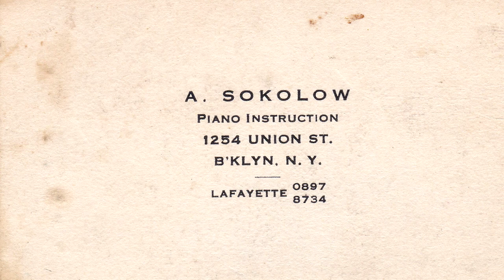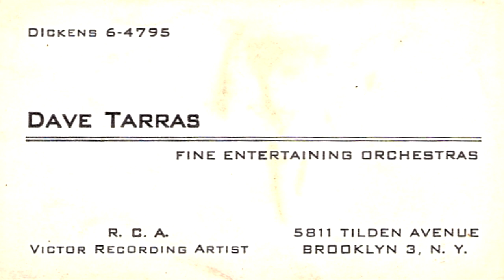Pete Sokolow Klezmer Tribute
Pete Sokolow, one of the legends of the klezmer and Yiddish music was honored by the Yiddish Artists & Friends Actors Club on Monday, June 19th, 2017 for his artistry and contributions to the world of yiddish music and culture

Over the course of the evening, Pete discussed and demonstrated the music that shaped his life and career. From his earliest days listening to his father Abraham Sokolow, his discovery of jazz, through his early days in the Catskills learning the ropes as a working musician and years spent in the Jewish music world.

The greats of Yiddish music are all remembered, as Pete played with them all.  Backed by a powerhouse band of some of today greatest klezmer players, Pete evoked Dave Tarras, the Epstein Brothers, Sid Beckerman and many others and, together with  MC Henry Sapoznik,  showcased and celebrated the highlights of his illustrious  60 year career in music.

Performers:

Pete Sokolow - Keyboards

Aaron Alexander - Drums
Jordan Hirsch - Trumpet
Dave Levitt - Trombone
Ken Maltz - Clarinet/Saxophone
Henry Sapoznik - Banjo/Master of Ceremonies
Joanna Sternberg - Bass
Michael Winograd - Clarinet/Saxophone